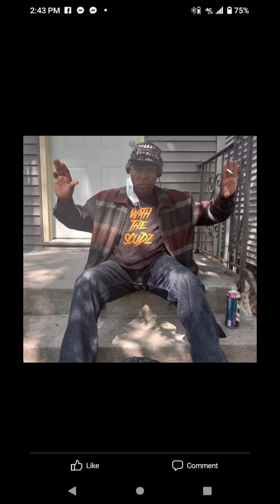Men Edition 1, customers' appreciation video (With the scudz apparel) (Yaung wear clothing co)